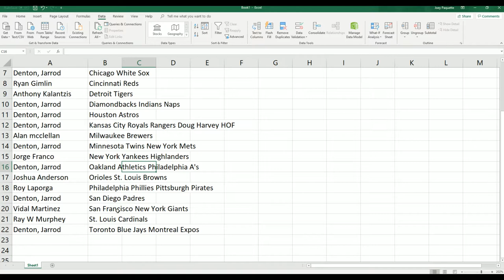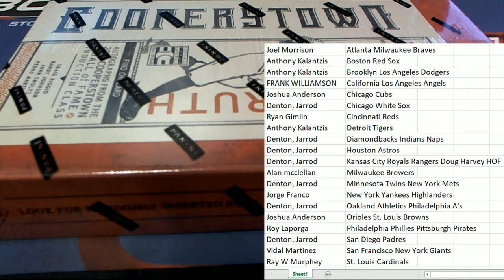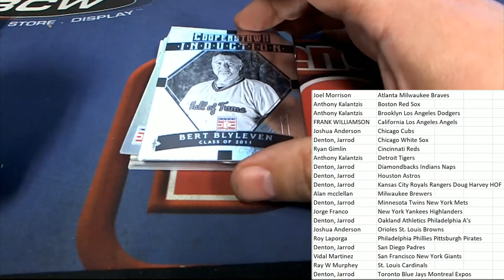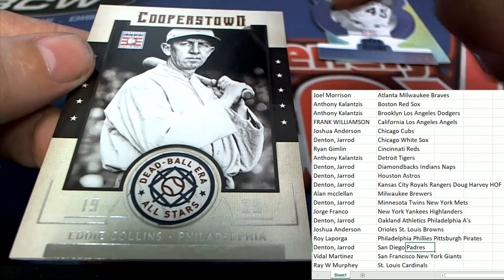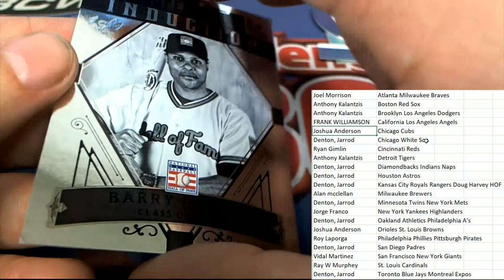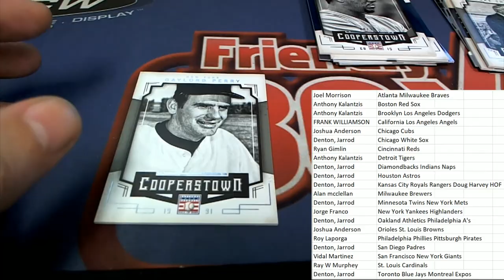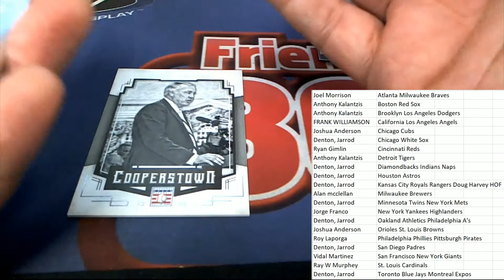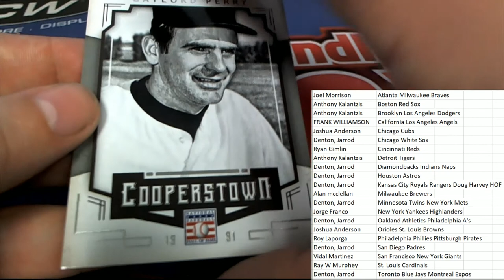2015 Panini Cooperstown Baseball Hobby Box ID 15COPPBPYT936